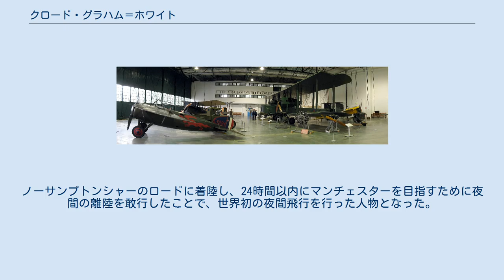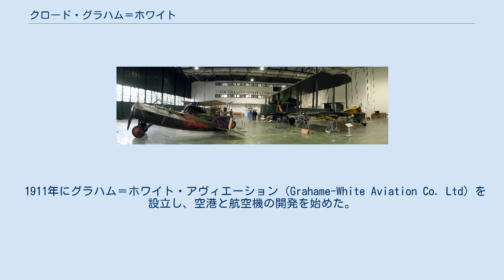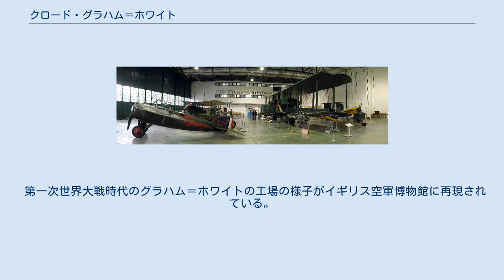クロード・グラハム＝ホワイト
クロード・グラハム＝ホワイト, 1910年 クロード・グラハム＝ホワイト（Claude Grahame-White、1879年8月21日 - 1959年8月19日）は、イギリスのパイロットである。
 ハンプシャーのBursledonで生まれた。
エンジニアとして働き、後に自らのエンジン関係の会社を作った。
1909年にフランスでパイロットの訓練を受け、航空免許を受けた最初のイギリス人となった。
 1910年4月27日、ロンドンからマンチェスターまでを24時間以内に2回以下の着陸で飛行する、デイリーメールの懸賞飛行に挑戦した（1910年のロンドン・マンチェスター間エアレース）。
ノーサンプトンシャーのロードに着陸し、24時間以内にマンチェスターを目指すために夜間の離陸を敢行したことで、世界初の夜間飛行を行った人物となった。
 1910年7月2日、Wolverhamptonで行われた航空大会にファルマン機で出場し、滞空飛行の部門で1時間23分20秒の飛行を行い、￡1,000の賞金を得た。
1910年10月14日にはアメリカのワシントンでデモ飛行し、ホワイト・ハウス近くの通りに着陸したが、逮捕されることもなく、新聞に賞賛の記事が書かれた。
 1911年にグラハム＝ホワイト・アヴィエーション（Grahame-White Aviation Co. Ltd）を設立し、空港と航空機の開発を始めた。
エンジニアのなかにはボールトンポールのチーフ・エンジニアとなったジョン・ダドリー・ノースがいた。
航空の商業利用に貢献するとともに、第一次世界大戦前に、航空機に武装を行う実験を行い、航空の軍事利用を進めるキャンペーンを行った。
航空に関する多くの著書を出版し、新聞に航空に関する記事を寄稿した。
 イギリス空軍博物館に再現された工場の様子 1911年にヘンドンに飛行学校を創設し、飛行学校はヘンドン飛行場に発展していった。
1916年から飛行場は海軍に貸し出され、1919年にイギリス空軍に引き継がれた。
1925年まで、長い法廷での争いの後、グラハム＝ホワイトの飛行場はイギリス空軍によって買収された。
これによってグラハム＝ホワイトは航空への興味を失い、ニースに移住し、晩年はフランスで暮らした。
 第一次世界大戦時代のグラハム＝ホワイトの工場の様子がイギリス空軍博物館に再現されている。